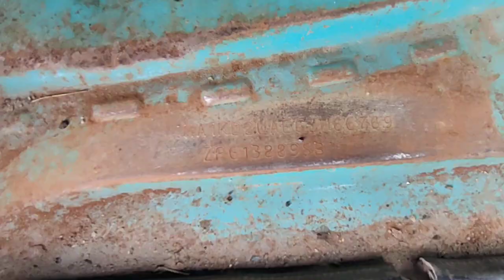2016 Mahindra Jeeto 4X2Pickup Ahmedabad